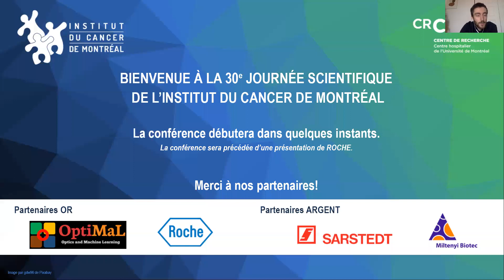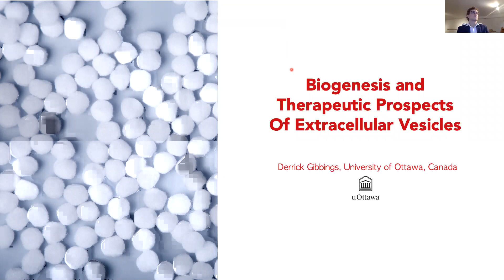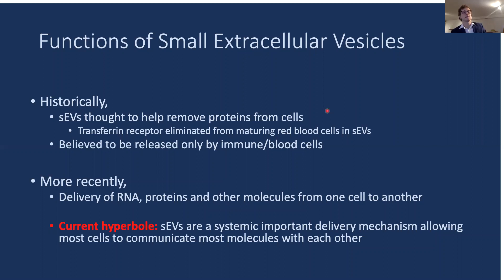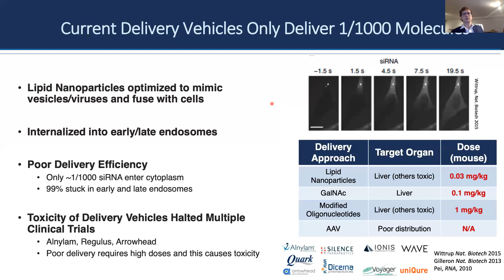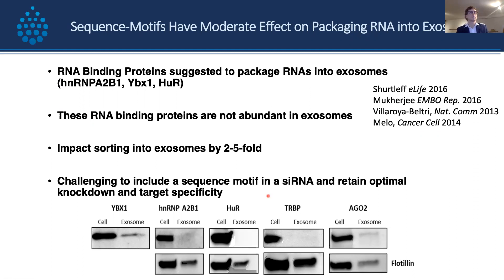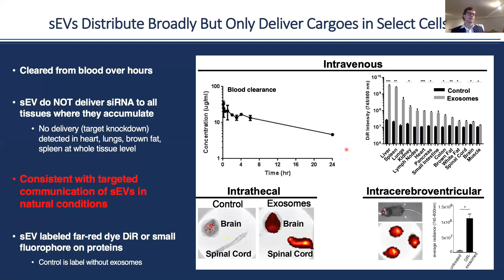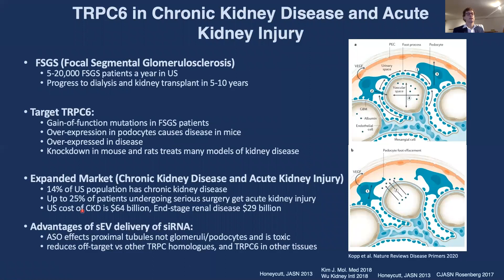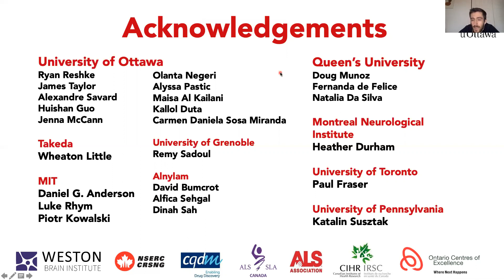Journée scientifique 2021 | Conférence de Dr Derrick Gibbings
L'Institut du cancer de Montréal est une fondation qui a pour mission de favoriser la recherche fondamentale et clinique sur le cancer et de préparer la relève dans ce domaine par le biais de l'enseignement et de la formation.

Pour plus d'informations concernant l'Institut du cancer de Montréal, visitez le icm.qc.ca